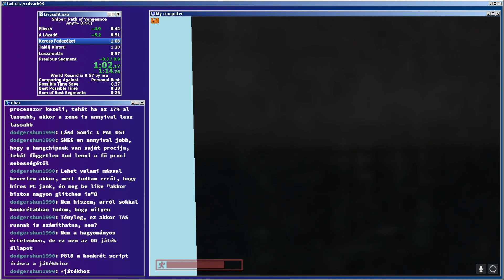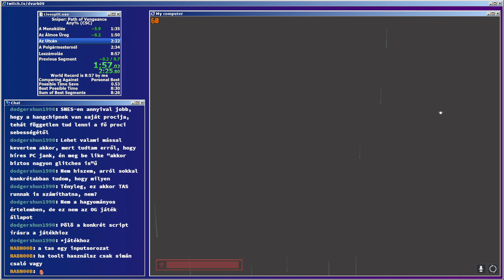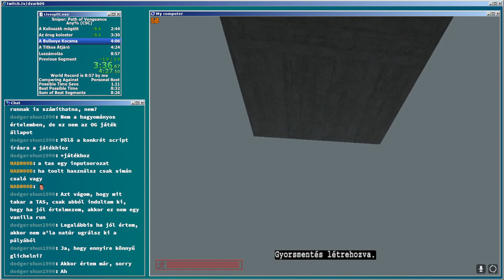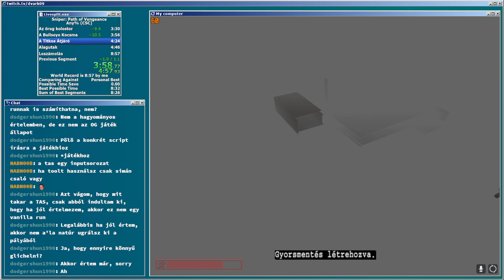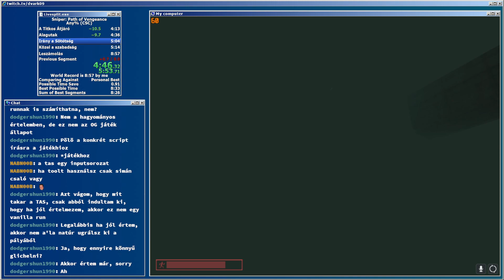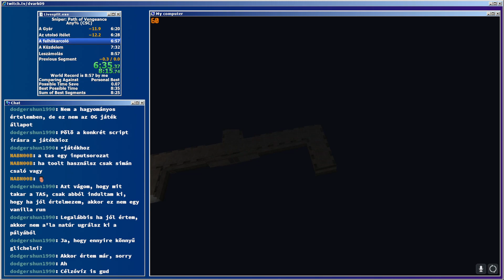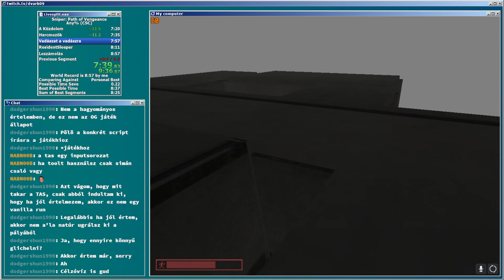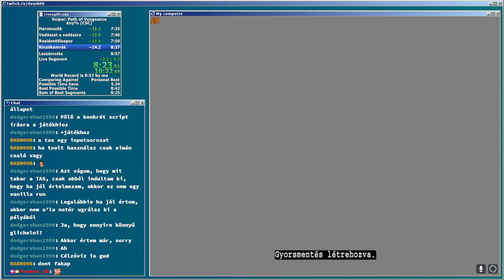Mesterlövész Any% CSC in 8:44 (10:59 RTA)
I'm done with this